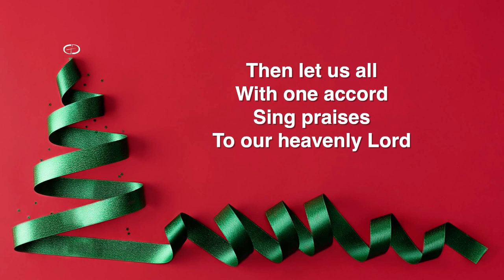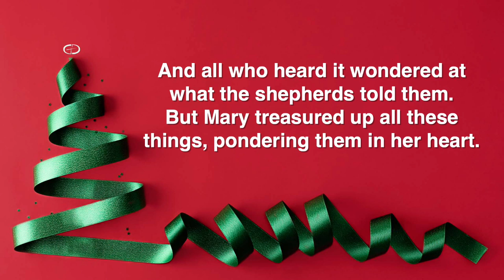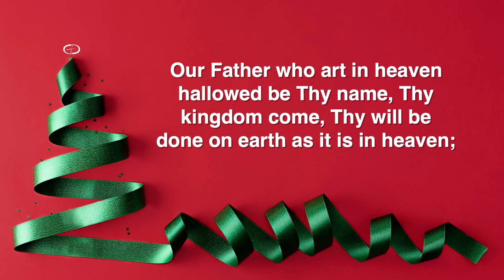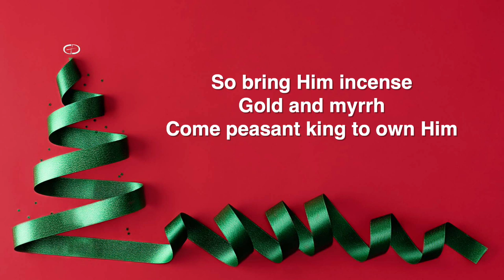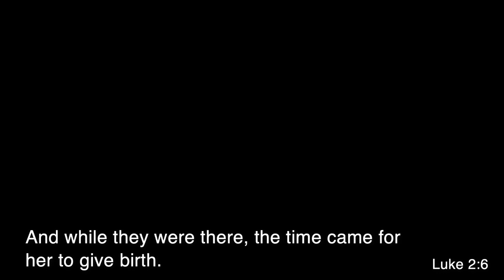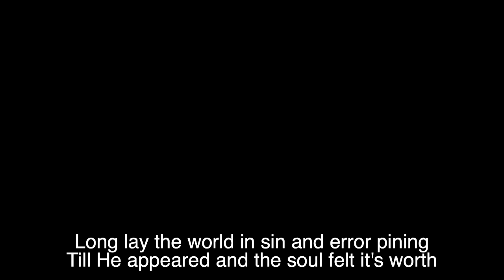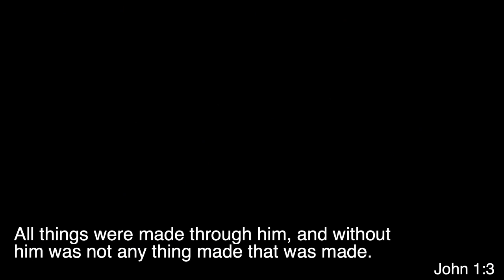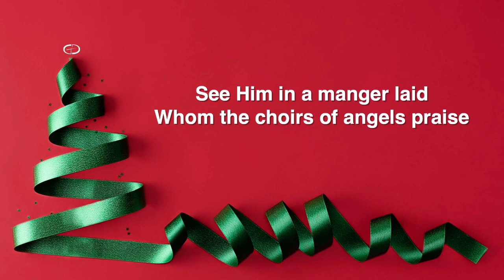Christmas Eve - 3:00